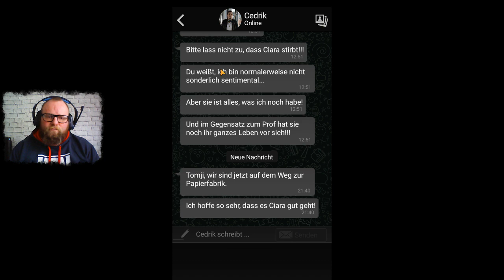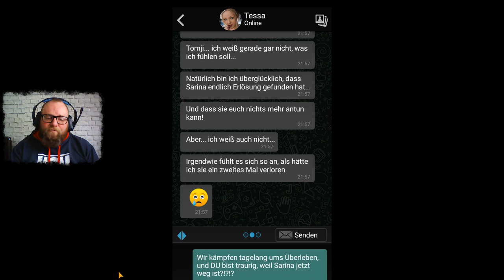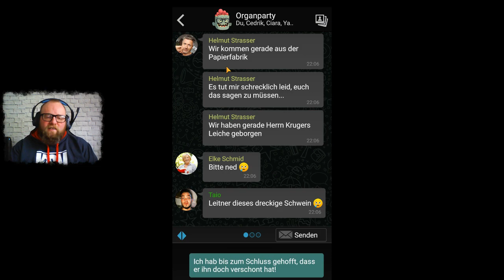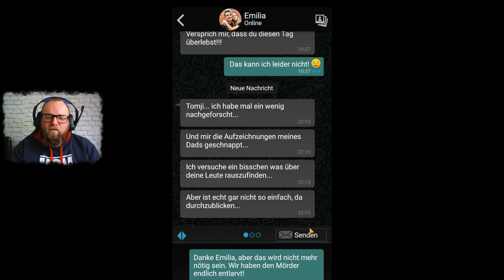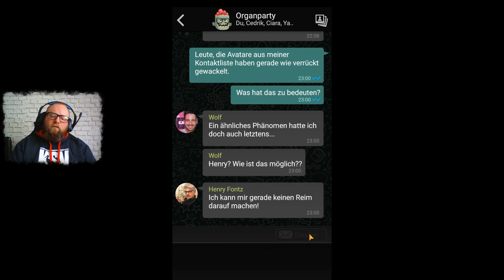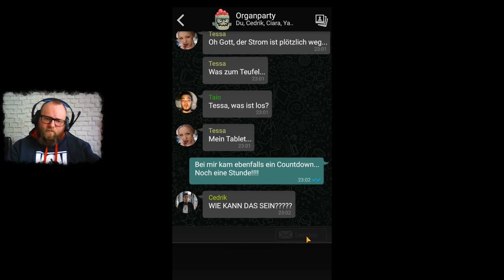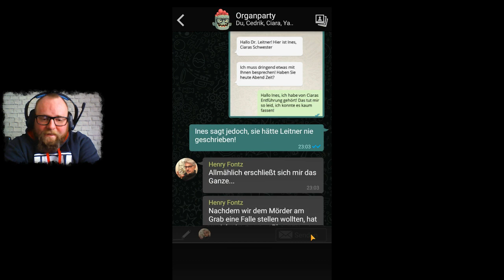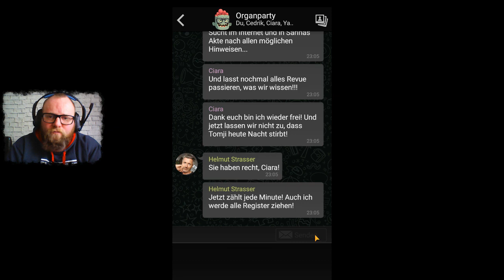THE SIGN - GHOST DIMENSION 👻 063 - Noch ist es nicht vorbei